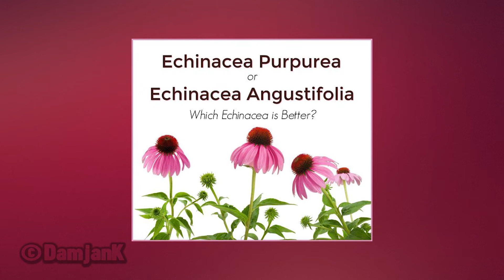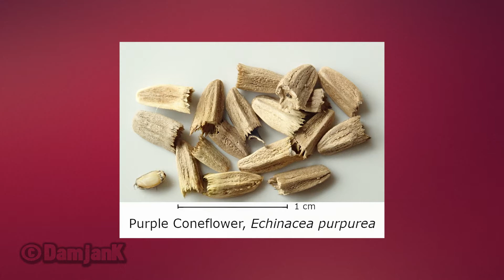Ljekovita Ehinaceja purpurea - skupljanje sjemenja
Što je Ehinacea purpurea, zašto se koristi u medicini, skupljanje sjemenja, natuknice o sadnji. - Nabavite sadnice (presadnice) Echinacea purpure jedna biljka za 2 €ura. Dostupno već u mjesecu aprilu.
Video performed by - Damjan Kolarek